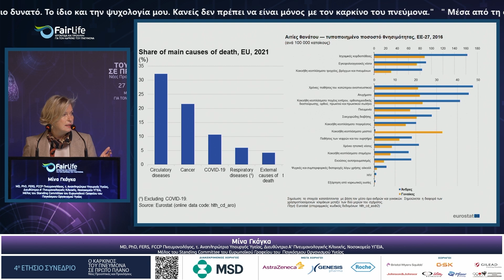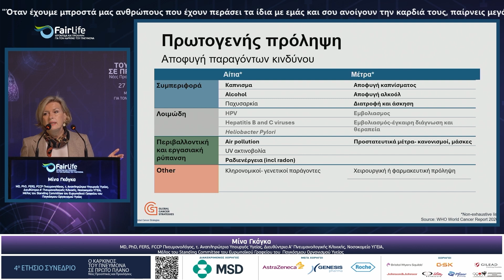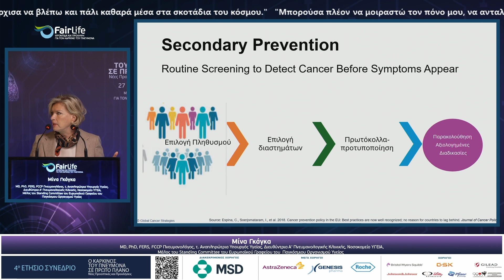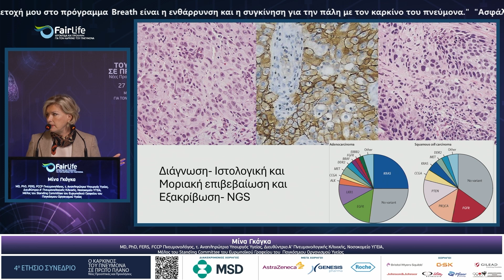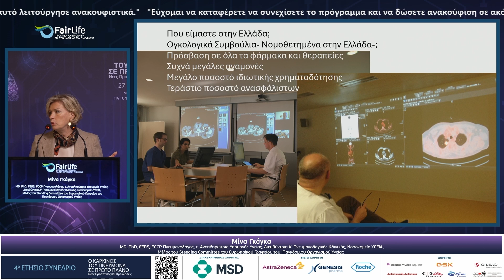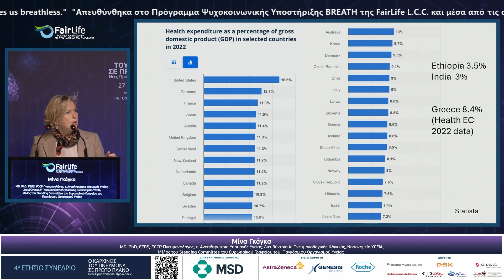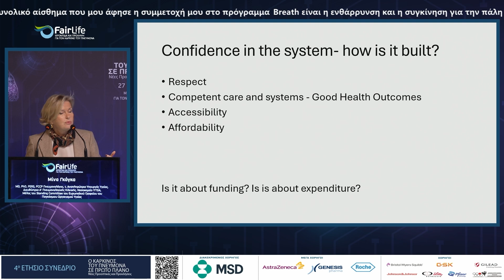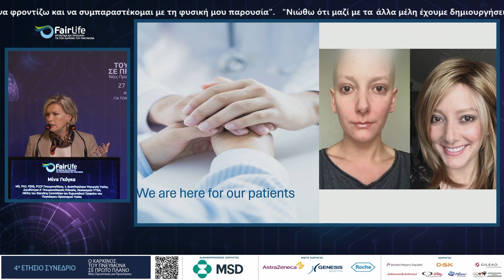ΜΙΝΑ ΓΚΑΓΚΑ - ΕΙΣΑΓΩΓΗ | 4ο ΕΤΗΣΙΟ ΣΥΝΕΔΡΙΟ FAIRLIFE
4ο Ετήσιο Συνέδριο  “Η εικόνα του καρκίνου του πνεύμονα στην Ελλάδα”